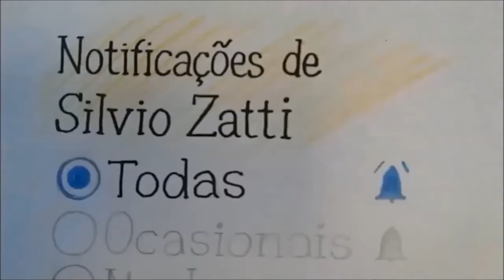Um gatinho lindo desenho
desenhando um gatinho